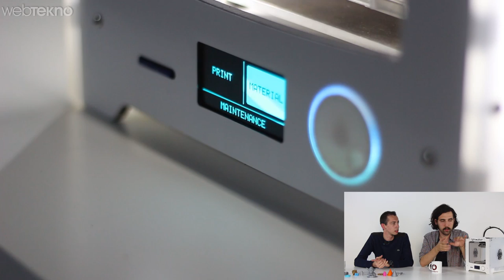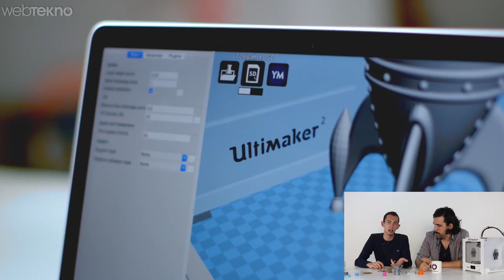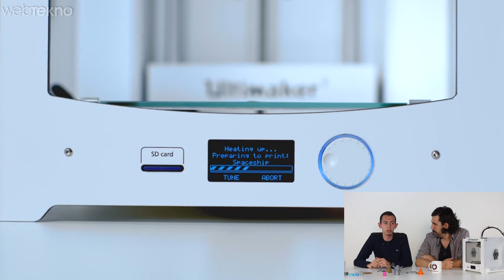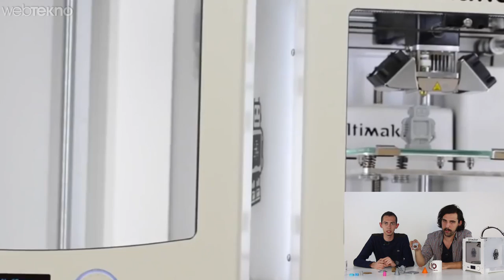Ev Tipi 3D Yazıcı ile Logomuzu Bastık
Bu videomuzda 3 boyutlu yazıcılar hakkında genel bir değerlendirme yaptık. Aynı zamanda Ultimaker Go 2 isimli 3 boyutlu yazıcıyla logomuzu bastık.